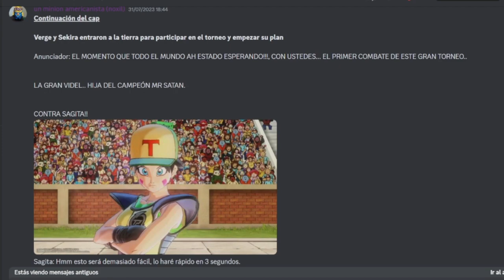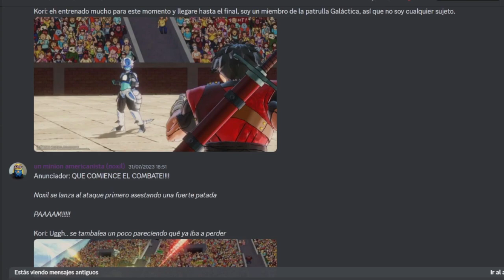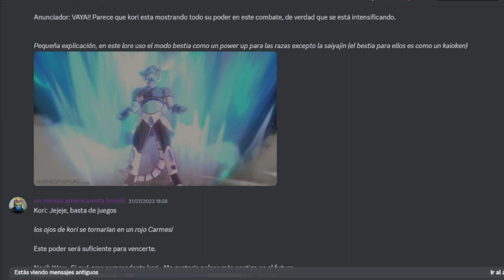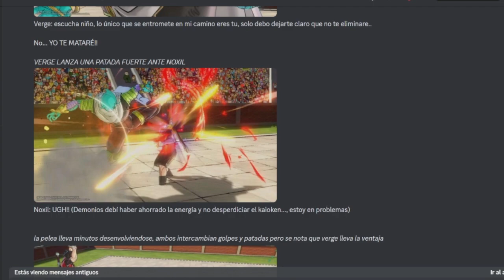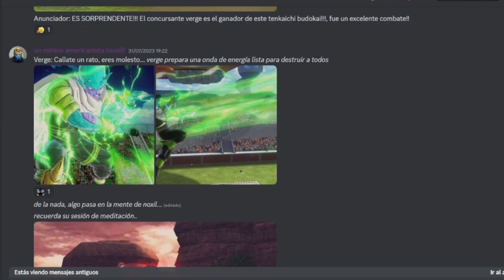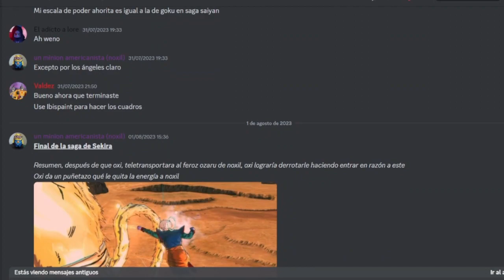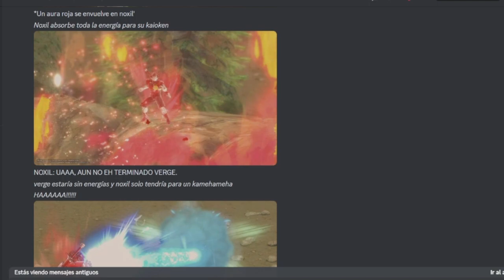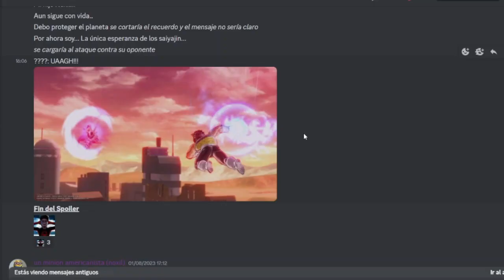La batalla final | Dragon Ball Xenoverse 2 | Lore de Patrulleros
Ey what a peks gente ¿Cómo están? Sean bienvenidos a otro video de lore de Patrulleros, en esta ocasión con otro increíble capítulo, espero que lo disfruten.